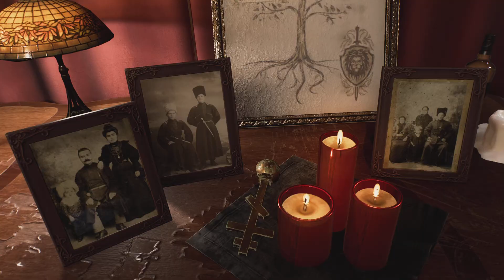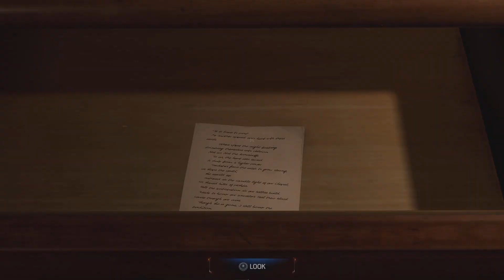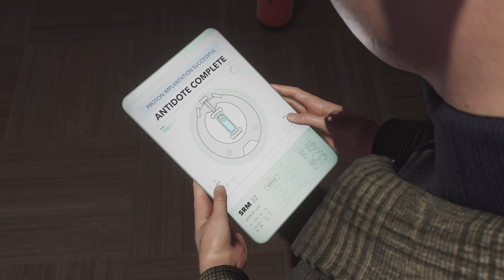Marvel's Spider-Man 2 | NG+ Part 11